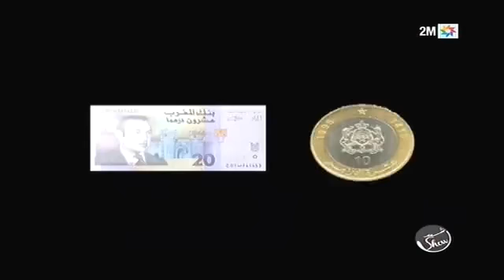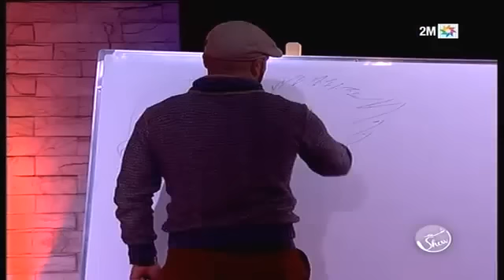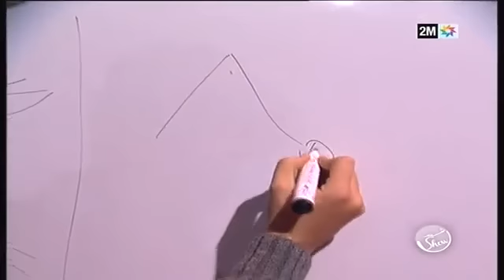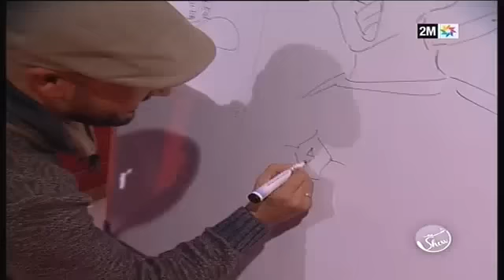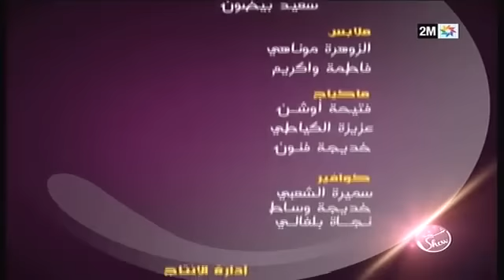رشيد شو- الشاب الدوزي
يستقبل رشيد العلالي هذا الأسبوع الشاب حفيظ الدوزي ابن مدينة وجدة الذي دخل عالم الغناء في سن مبكرة. الدوزي المزداد سنة 1985 يقيم حاليا ببلجيكا. أصدر عدة ألبومات وشارك في مجموعة من المهرجانات، وقد لاقت أغنية "العيون عيني" لجيل جيلالة التي أداها بتوزيع جديد نجاحا كبيرا... تعرفوا على جديد الشاب الدوزي.